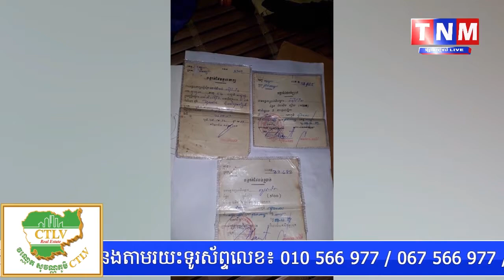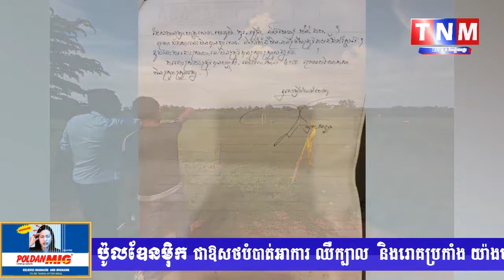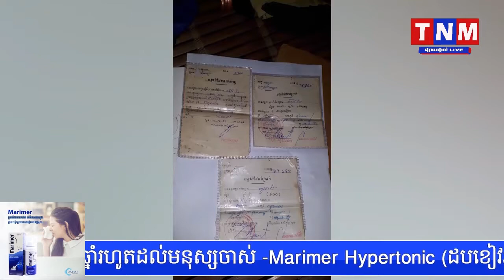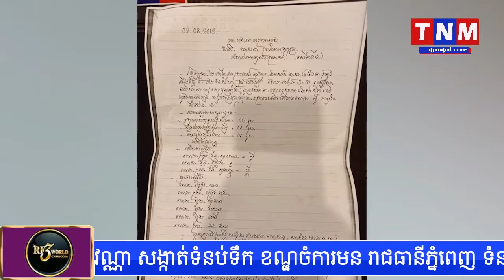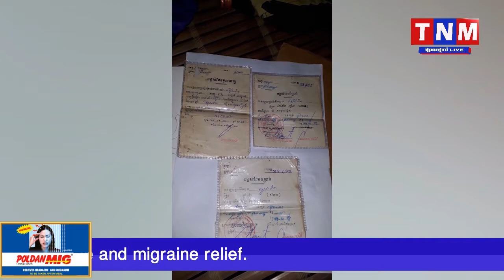ឧបត្ថម្ភកម្មវិធីផ្តាច់មុខដោយ Internet Today លទ្ធផល់បឋមនៃជំរឿនបង្ហាញថា ពលរដ្ធខ្មែរ មានជាង១៥លាននាក់